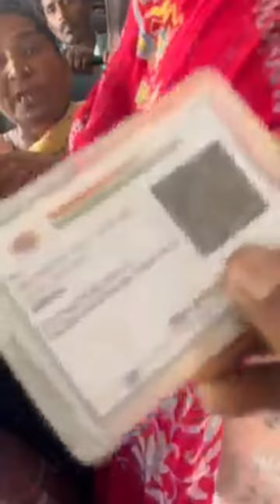punjabinews ਸਰਕਾਰੀ ਬਸ ਚ ਕੁਨੈਕਟਰ ਨੇ ਕੱਟੀ ਔਰਤ ਦੀ ਟਿਕਟ ਪਿਆ ਪੰਗਾ